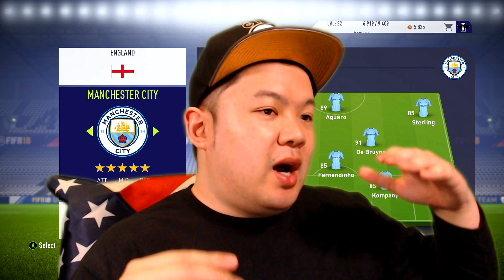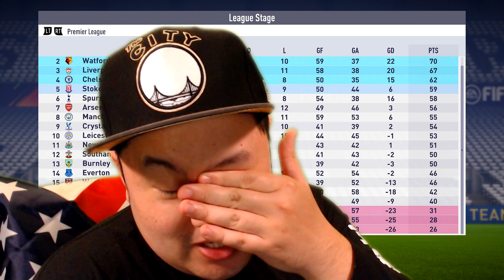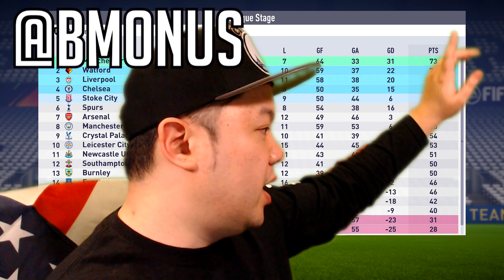Messi or Ronaldo? What if All Players Got Drafted into the Premier League? - FIFA 18 EXPERIMENT!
In this FIFA 18 Experiment, we see what the Premiere League would look if it had an NFL style draft to acquire the best players in the world. Then we see if that redistribution of talent will affect the league table. Let Professor BMOnus take you through another FIFA experiment!

I use the HD60 S Capture Card and Collapsible Green Screen from Elgato Gaming